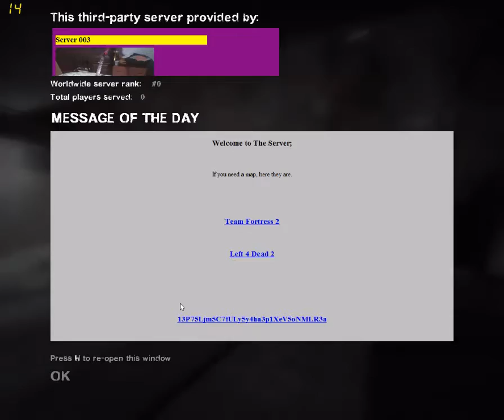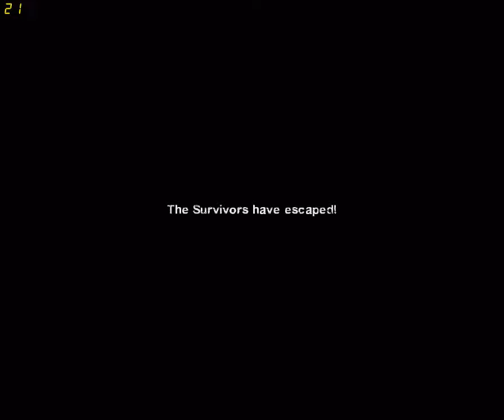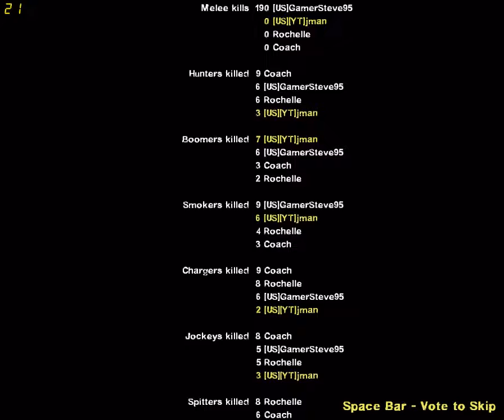the horrible adventures of left 4 dead 2,dead space/dark souls edition(ep5)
im not sure if this will be the last modded series atleast for awhile,im running out of ideas on what mods to acquire to play this,so any suggestions you have please let me know,you can subscribe for more content,follow me on twitter,and hey friend me on steam if you wanna be in a video or two